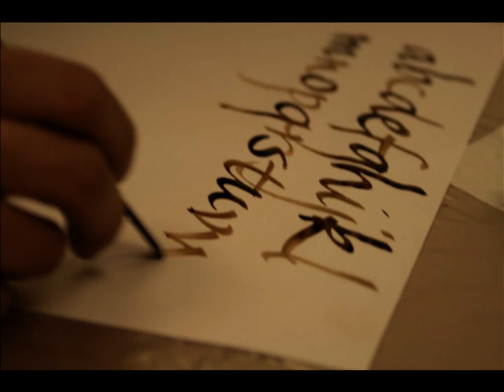Workshop di calligrafia con Chen Li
Workshop "Che Arte?"
Performance calligrafica collettiva a cura dell'artista Chen Li presso la Triennale Bovisa, Milano, nell'ambito della XVII edizione di Sguardi Altrove Film Festival.
Il video è stato realizzato dagli studenti dell'istituto tecnico ITSOS Albe Steiner.